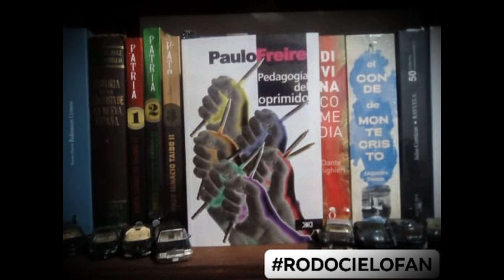RESEÑA: PEDAGOGÍA DEL OPRIMIDO - PAULO FREIRE (NARRADOR: RODO)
PEDAGOGÍA DEL OPRIMIDO
PAULO FREIRE

NARRADOR:
RODO CIELOFAN